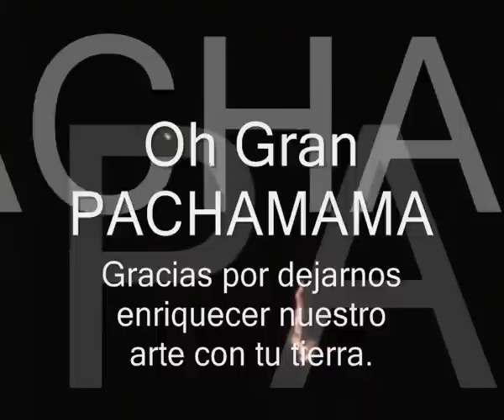Pretemporada Tkd 2011 - Parte 1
Pretemporada Tkd, del 4 al 8 de Marzo de 2011, a cargo de los instructores Ariel Alemanno y Luis Stoisa.
Santa Mónica - Córdoba - Argentina